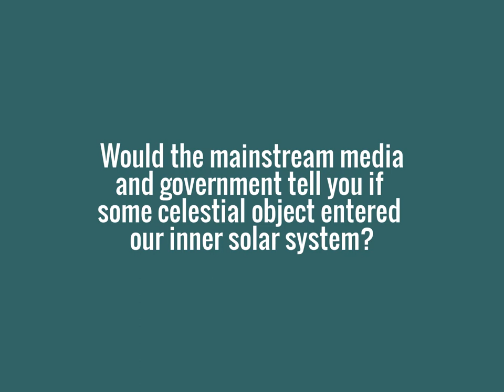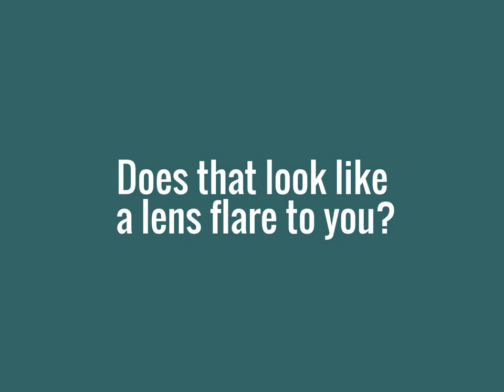Catalyst 2 Catastrophe: Mesmerizing shots of Destroyer/Nemesis and Nibiru over Europe, June 25, 2017